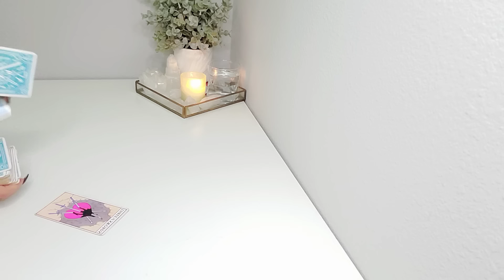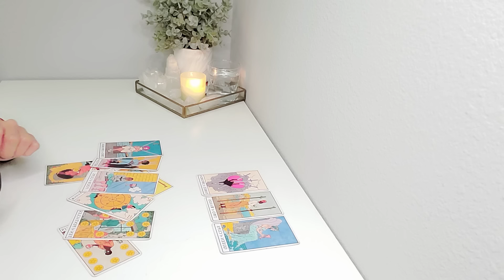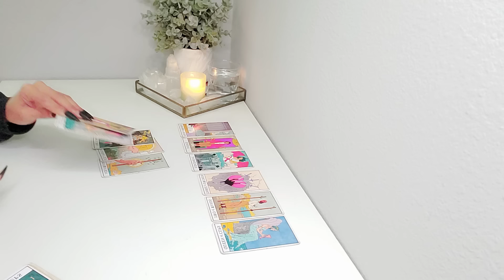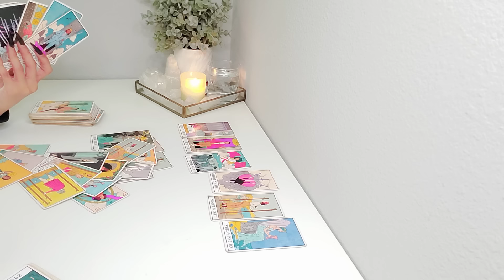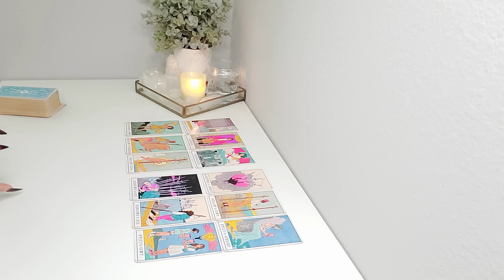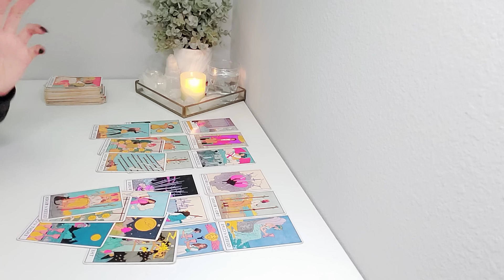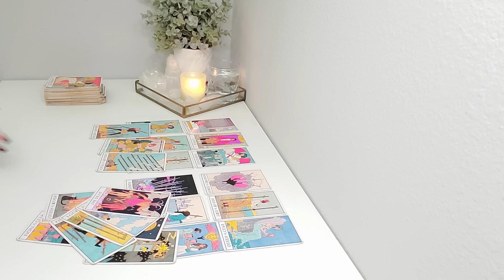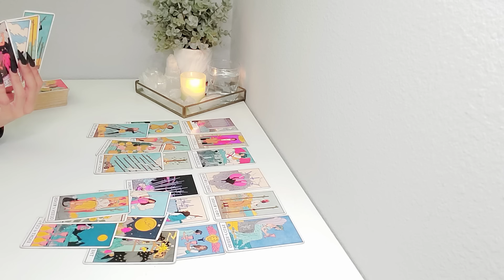❤️ Scorpio | "The Journey You're Currently On May Be Uncomfortable And Scary But...." 😃 July 2024